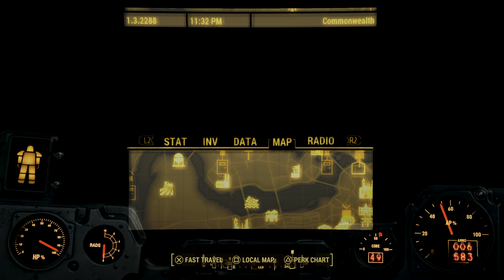Fallout 4 Let's Play Part 48